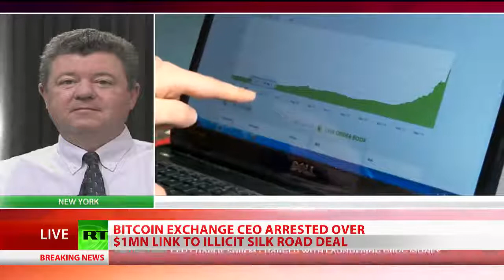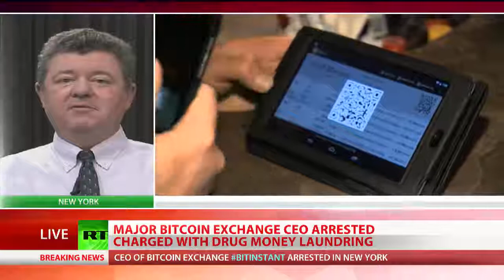Governments War on Bitcoin Mark Thornton